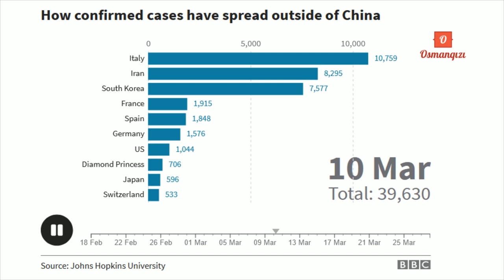How COVID-19 virus cases have spread in the world?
How confirmed COVID-19 virus cases have spread in the world?